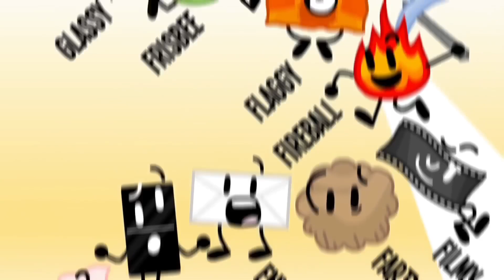Animated Inanimate Battle Episode 5 Intro